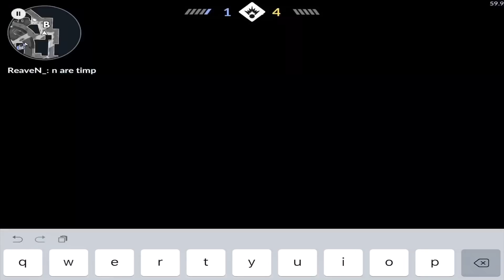Ranked Highlights #5 | Critical Ops (C-OPS) 0.9.10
Dacă ți-a plăcut videoclipul de azi nu uita să-l susții cu un like!

Pentru ăștia noi, abonați-vă să facem cât mai repede 5k!!!

Un scurt Q&A (așa pe degeaba) :

[▪]Edit?
• Editez cu: LumaFusion

[▪]Rec?
• Filmez cu: iOS Screen Recorder

Nmk de văzut aici ::

critical ops
critical ops romania
critical ops Alaxin